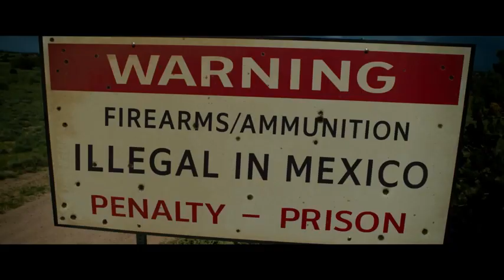Love Lies Bleeding (2024) Trailer hollywood hollywood newmovie 💥💥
Your Destination for the latest movie trailers, clips & more!